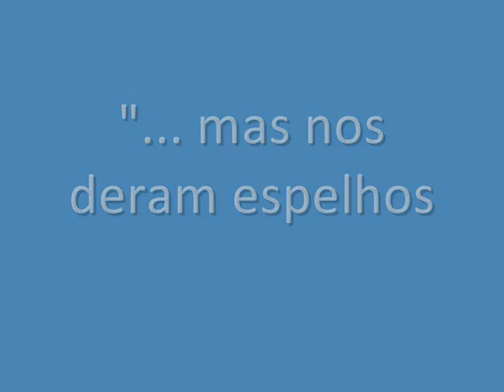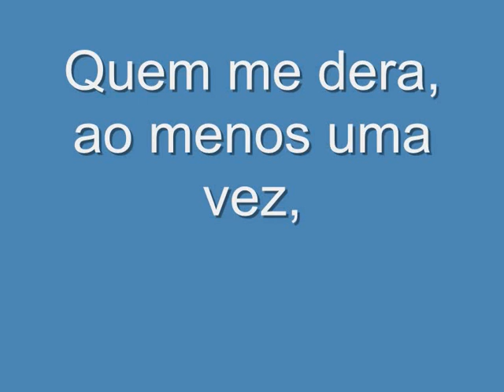Descobrimento do Brasil - LetrasEEARtes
Vídeo editado para aula de redação dos alunos aspirantes a Sargento da Escola de Especialistas de Aeronáutica, situada em Guaratinguetá-SP. Com músicas de Sepultura, Chico Science, de rituais indígenas e da musicista e pesquisadora  Marlui Miranda, o videoclipe mostra fotografias dos índios e ilustrações retratando o momento e a época do Descobrimento do Brasil.

This video was made for a Portuguese language class to motivate the students from Escola de Especialistas de Aeronáutica, in Guaratinguetá-SP, Brazil. It contains pictures of brazilian indians and ilustrations of the Brazil Discovery to help them to write a description from that moment of our history. The musics were composed by Sepultura, Chico Science and Marlui Miranda. All of them are brazilian composers.